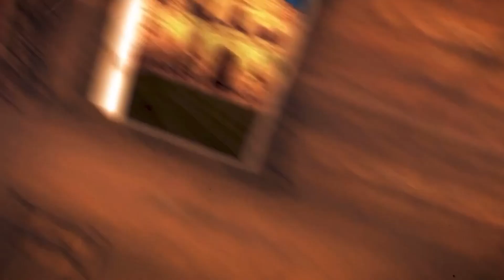Republic Boot Co. Podcast Episode #10 with Tattoo Artist Cliff Franks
In this episode of the podcast, Houston based tattoo artist Cliff Franks talks with the guys about the art of tattooing, ink Davy Crockett would have had and what to look for when you want to get a tattoo.